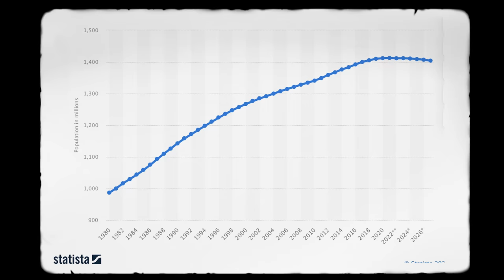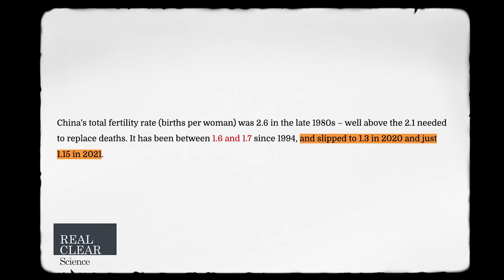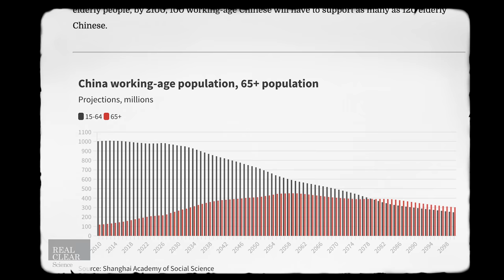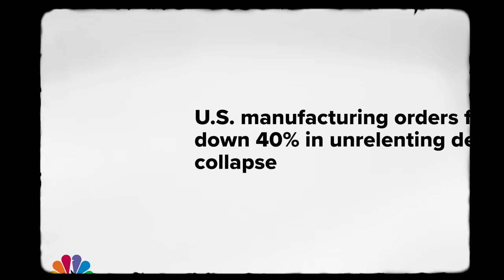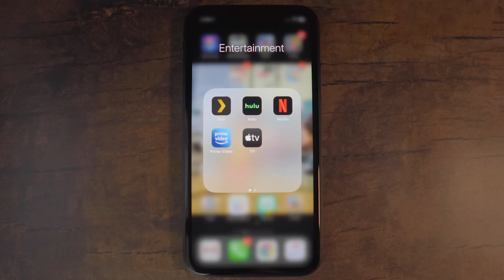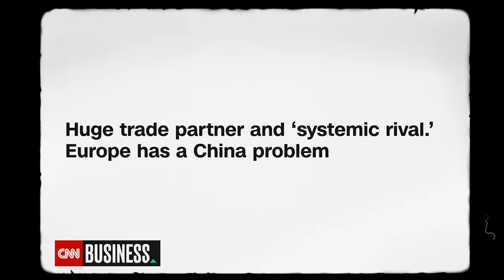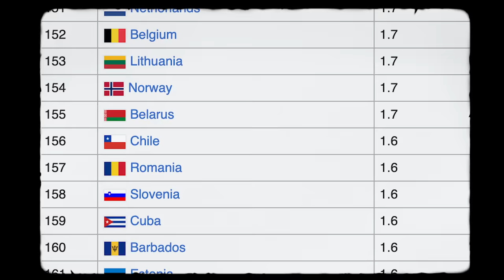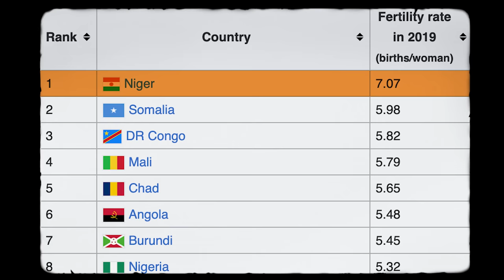China's population has officially collapsed (and it's bad for us all)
► IMPORTANT LINKS:
Enter your email via the link below for free weekly lessons and insights into becoming financially free, investing, global tax and corporate structures, passports, residencies, and more.

Founders, Abundantia

Presented by Sorelle Amore.
Written by Leon Hill.